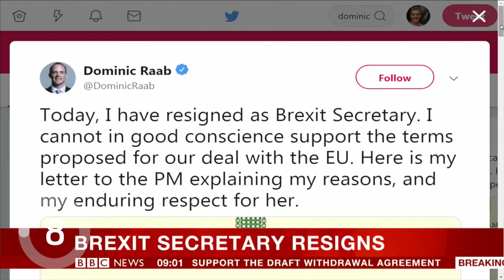Ekonominutua: Brexit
| Brexit-erako akordio bat adostu dute Europako Batasunak eta Theresa Mayk, baina inor gutxi poztu du albisteak. Iker Aranburu eta Jon Fernandez kazetariek gaiari heldu diote Ekonominuitua saioan.